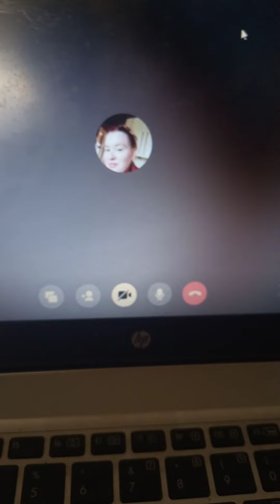Deliverance over the phone 📱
deliverance through Phone call